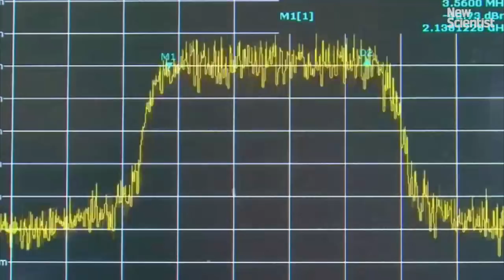Cellphones and cancer - don't worry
A study in rats has found a link between cellphone radiation and cancer. But it doesn't mean much for people